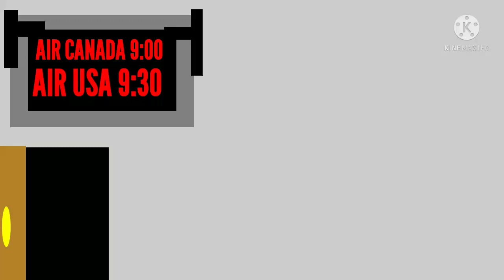The NBC Peacock Movie 2 - The Pancreas Plane Crashes (Scene 1/10)